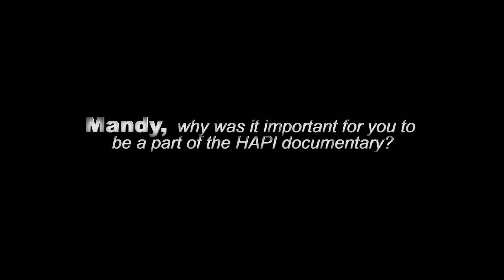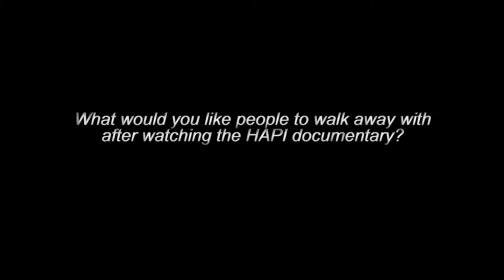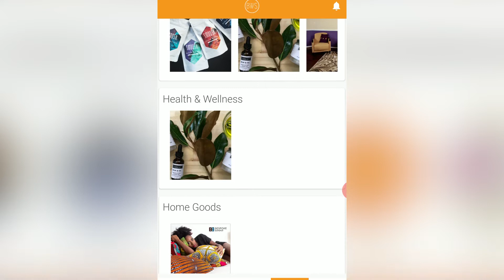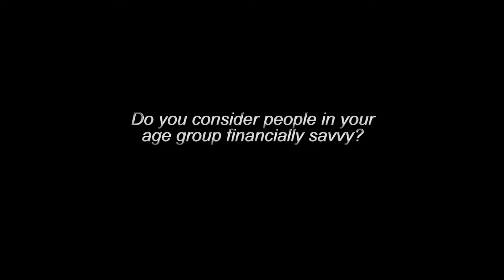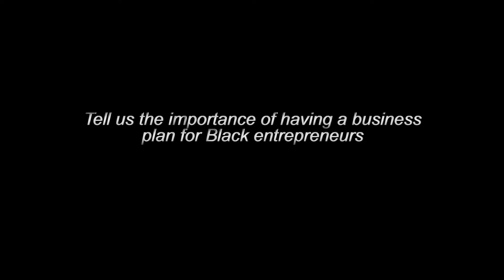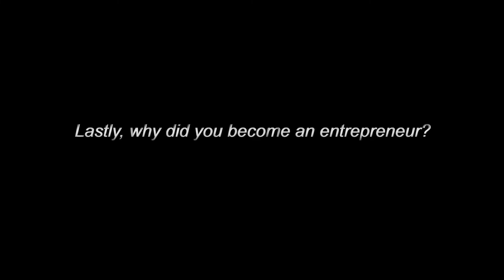HAPI Talks to Official Black Wall Street Founder Mandy Bowman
Monday talks Black Entrepreneurship!

Mandy Bowman’s mission is to support as many Black-owned businesses as she can. Mandy’s Official Black Wall Street app helps her and many others do just that. The app lets you search and discover Black-owned businesses, alerts you when you’re near one, shows you reviews and images, and gives you directions. Thanks to Mandy, now it’s easy to support small business owners and help our communities thrive.